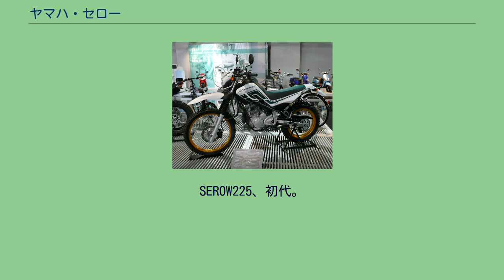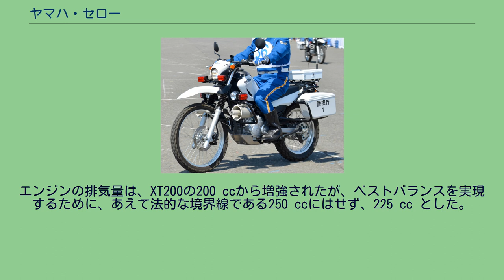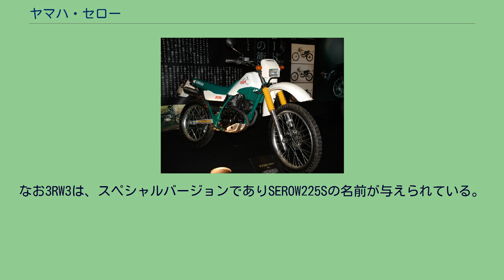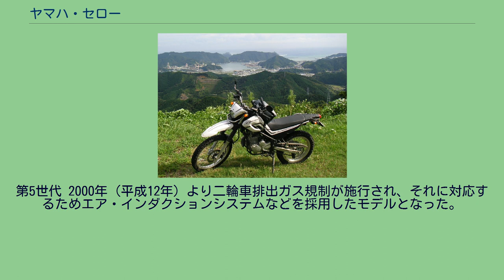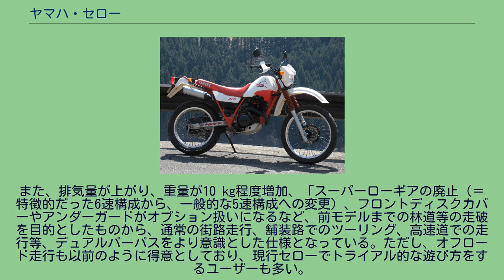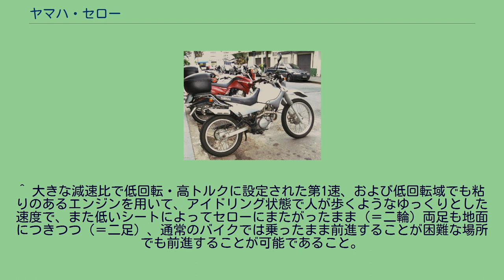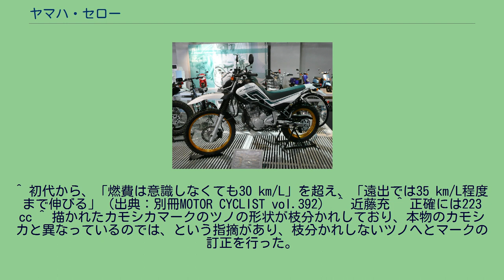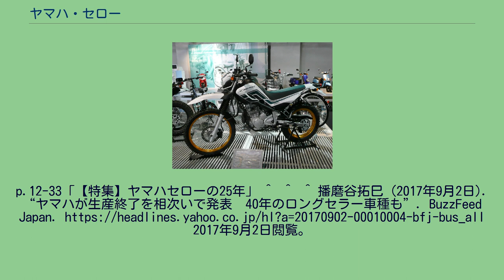ヤマハ・セロー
2008年モデル。
250cc。
SEROW225、初代。
225cc。
かつて225ccのものは日本国外では「XT225」という名称で販売されていたので、日本国外の人と225ccの旧タイプについて話す時は「YAMAHA XT225」と言えば通じる。
この写真はポルトガルでのXT225。
タンクに側面に大きな「XT」という文字が入っている。
ちなみに2005年以降に販売されている250ccタイプは日本国外では「XT250」という名称となっている。
セロー（SEROW） は、ヤマハ発動機が1985年（昭和60年）から2020年（令和2年）まで製造していた オフロードタイプのオートバイで、長い間生産・販売されていたロングセラーモデルである。
serow [səˈroʊ, ˈsɛroʊ]（セロー）とは日本語ではカモシカであり、カモシカが「獣道を身軽に長距離走り抜く」というイメージが当車のコンセプトに合致するため採用された。
当モデルは初心者から熟練者まで幅広い層の支持を受けているのが最も大きな特長である。
また、セローは「マウンテン・トレール」車であり、林道、山道、けもの道、あるいは道なき山奥などでの走破能力に優れたモデルである。
山奥で安全に遊ぶことも可能であり、トライアル的な走りかたも可能であり、それでいながら街乗りやツーリング、高速道路での走行にも柔軟に対応する。
セローの初期モデルが市場に登場してしばらくするうちに多くの人々に支持されるようになった理由としては、「二輪二足」という基本コンセプトを、シートの低さ（＝足つきの良さ）や低回転・高トルクに設定された第1速などで実現していたこと、また、（当時のオフロード他車に比べて）車重が軽く、ハンドル切れ角も大きく設定されており坂道の途中でUターンもしやすいなど、その「扱いやすさ」「取り回しのしやすさ」が徹底されていたこともある。
また車体・外装に着目してみると、ユーザーが林道や山道などのダートや急傾斜にあえて大胆に挑戦して転倒する場合もあることを前提として設計や素材の選定が行われており、転んでもダメージが非常に少なく、走行しつづけることができる、と評価されていることも特長である。
セロー225は、セルスターターを装備した第二世代（後述）が登場した1995年（平成7年）には（単年での）登録台数9,505台を記録した。
その後も各社から次々と発表・販売され入れ替わってゆく様々なオートバイ車種に対して、セローは長年に渡り比較的上位の販売台数を保持しつづけ、細部の熟成も重ねつつ、息の長いモデルとなった。
日本でオートバイに対しても排出ガス規制が施行されたことなども踏まえつつ、2005年（平成17年）には基本コンセプトをほぼ継承しつつ、250 ccエンジンを採用したモデルが登場した。
セローは「気軽で扱いやすい」存在で、「持っていて負担にならない」という特徴があり、また省燃費で 気軽にツーリングに出かけることのできる車体であり、初心者や女性ライダーにとっては扱いやすく壊れない安心して乗れる初めてのバイクとして、ベテランにとっては、いつまでもつきあいつづけることができ、林道や山中で楽しく冒険することもできるタフなバイクとして人気を保ちつづけている。
2010年（平成22年）8月にはセロー発売25周年を記念して「SEROW Natural Holiday」というイベントが富士山の麓の御殿場市で開かれ、300台を超えるセローが集った。
日本国内の販売に関しては、ヤマハは2019年末に、2020年（令和2年）1月発売のセロー250のファイナルエディションをもって35年の歴史に幕を閉じる、と発表し、同モデルの注文の受付を開始した。
このような発表に至った理由としては、2021年から継続生産車にも適用される欧州環境規制「EURO5」に対応させるには大幅な仕様変更が必要だからだ、と分析する人もいる。
世界に視野を広げると北米やオーストラリア・ニュージーランドなどでYamaha XT250という名称で扱われている車体の販売は続いており、2021年には「2021年モデル」が発売されており、北米などではデュアルパーパス車が人気で（さらに言うと排ガス規制の枠組みもヨーロッパとは異なるので）、今後も同地域では販売が続く気配が濃厚だという。
セローが登場した1980年代中期には、人々の間でカタログ上での表面的・観念的な数値（スペック）ばかりで判断するという「スペッ...